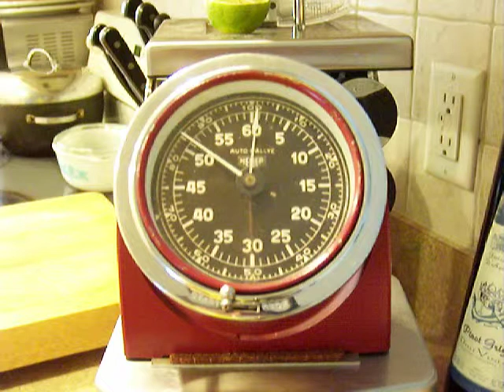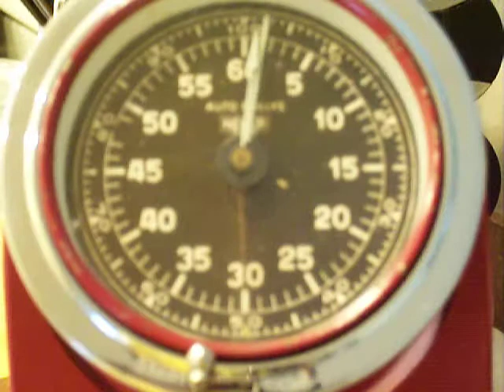HEUER AUTO RALLYE Dash Timer Stopwatch (8239) - Fake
Quick video demonstration of the Heuer Auto Rallye Dash Timer Stopwatch